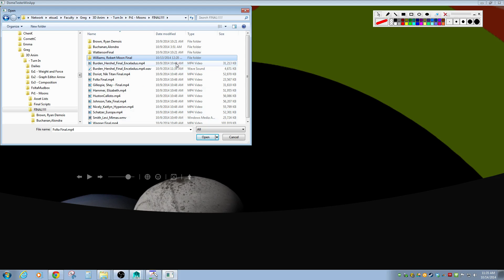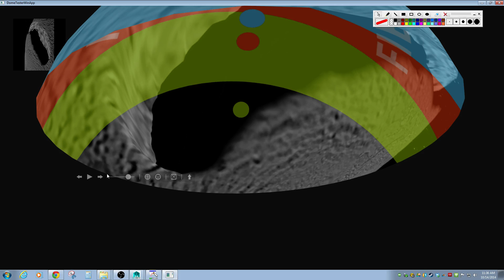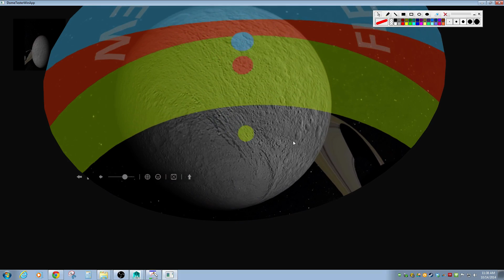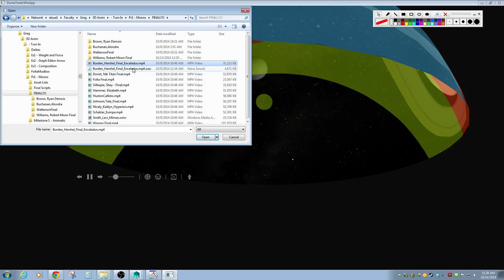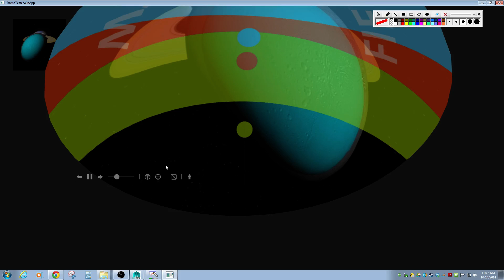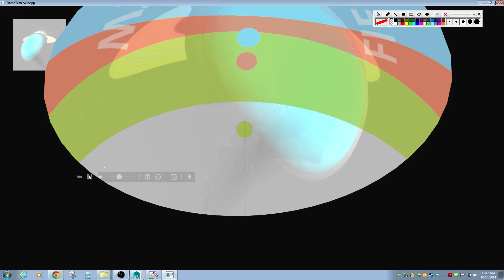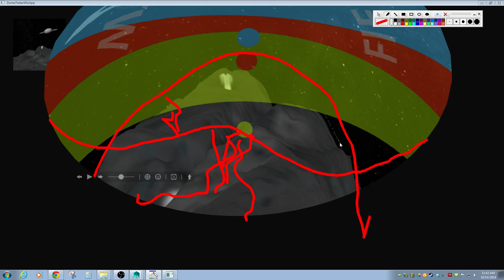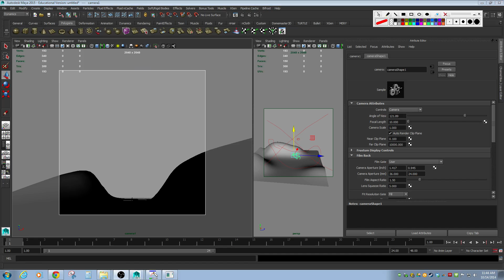Moon Feedback 02